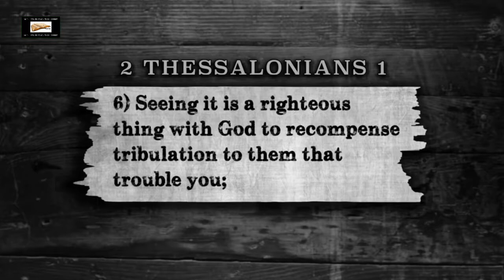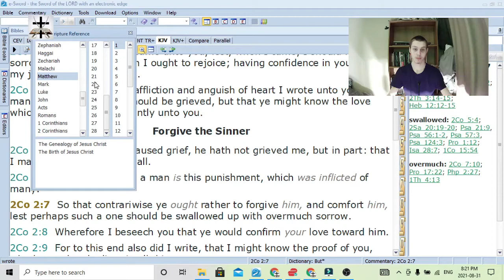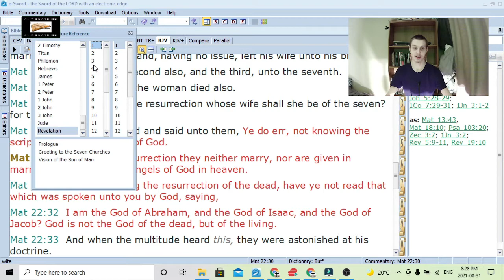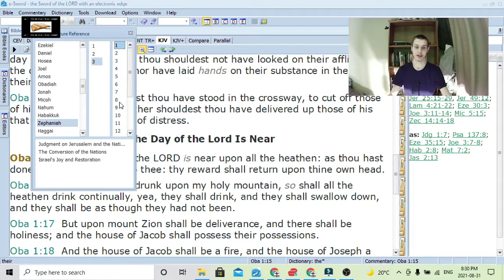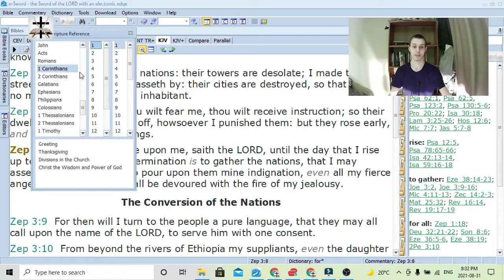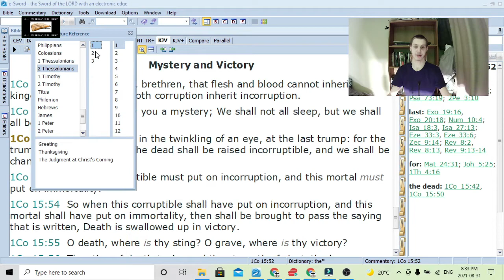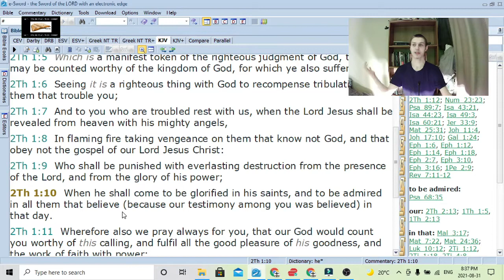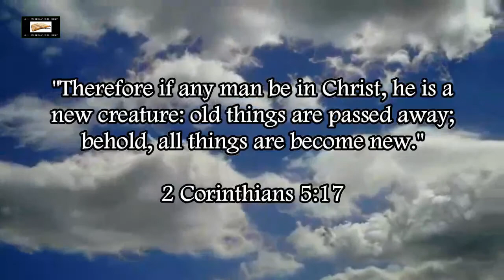Steven Anderson Twists 2 Thessalonians 1:7-10 To Prove His Post Trib Error.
2 Thessalonians 1:7-10 (KJV) - “And to you who are troubled rest with us, when the Lord Jesus shall be revealed from heaven with his mighty angels, (8) In flaming fire taking vengeance on them that know not God, and that obey not the gospel of our Lord Jesus Christ: (9) Who shall be punished with everlasting destruction from the presence of the Lord, and from the glory of his power; (10) When he shall come to be glorified in his saints, and to be admired in all them that believe (because our testimony among you was believed) in that day.”

Verses 7-8 are telling of the events of Revelation 19:11-21, when Jesus will be glorified because of His destruction of the Antichrist and his army, that is why 2 Thessalonians 1:10 says “in that day,” it’s referring to the second coming of Jesus Christ, also called the “day of the Lord” (Isa. 13:4-13, Isa. 34:1-8, Ezek. 30:1-3, Obad. 1:15, Joel 2:29-31, Joel 3:9-16, Mal. 4:5, Zech. 14) which separates it from the rapture.

In verse 10, Jesus Christ is glorified IN his saints, this happens AFTER the resurrection (aka the rapture) of the body of Christ, which occurs BEFORE the time of Jacob’s trouble (Eph. 1:10-14, Rom. 8:23-25, Rom. 11:1-25, 1 Thess. 1:8-10, 1 Thess. 4:13-18, 2 Thess. 2:1-9, and 1 Cor. 15:51-58), and AFTER the body of Christ has gone through the judgment seat of Christ (2 Cor. 5:1-10), and AFTER the marriage supper of the lamb (Rev. 19:6-10).

For further info refuting the false doctrine of the post-trib rapture, please